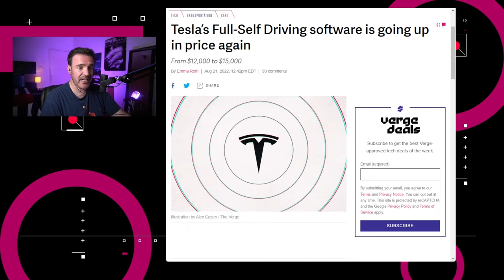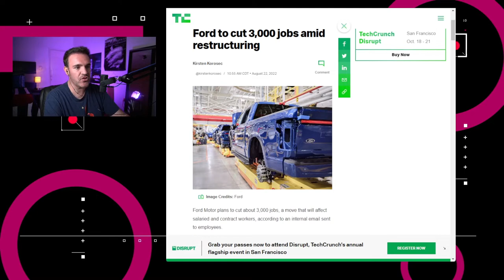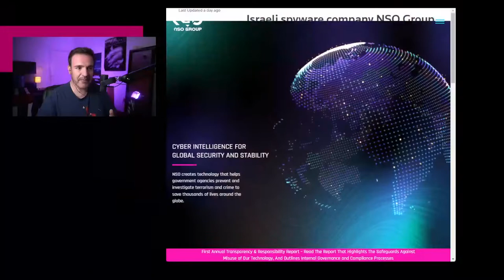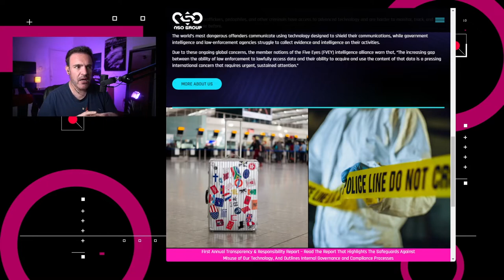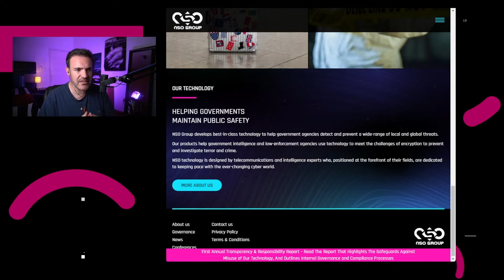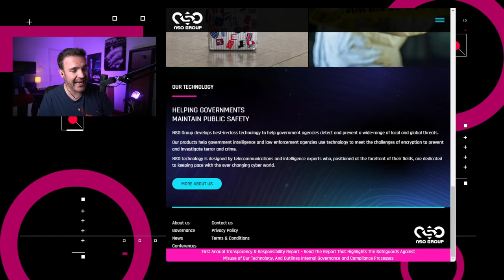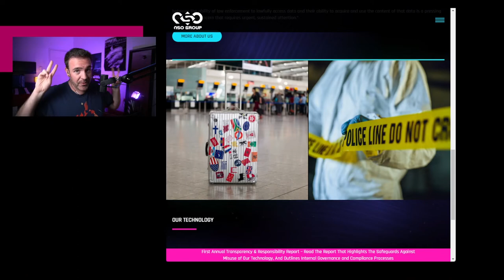Renuncia el CEO del Grupo NSO - NTX 189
Renuncia el CEO del NSO Group, Tesla cobrará más por la asistencia al conductor y buscan retirar cables de los postes en las calles

Noticias:

00:16 Tesla aumentará el costo de su paquete de asistencia al conductor Full Self-Driving en un 25% este 5 de septiembre para costar $15,000 dólares.

00:34 ¿Cansado de ver decenas de cables en los postes de la vía pública, cuando más de la mitad no sirven de nada? La diputada del PRI, Karina Barrón, presentó una iniciativa que sugiere cambios.

01:09 Ford Motors planea recortar 3,000 puestos de trabajo, afectando tanto a trabajadores de planta como colaboradores.

01:26 EBay busca adquirir la tienda en línea de tarjetas de colección, TCGPlayer, en una transacción valuada en 295 millones de dólares.

01:38 El CEO de la compañía israelí de ciberseguridad NSO Group, Shalev Hulio, renunció con efecto inmediato a cargo, siendo reemplazado por el COO Yaron Shohat

01:59 Discusión: ¿Qué va a pasar con el Grupo NSO?